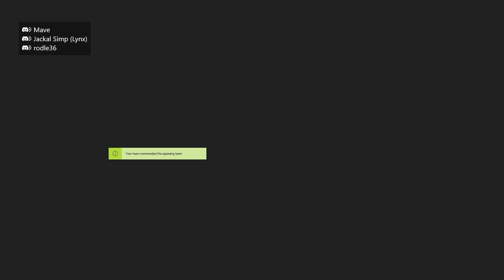UNREAL Moments In Rainbow Six Siege...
Rainbow Six Siege can be certainly unreal at times, I've hit clips that are just simply unthinkable but I think these clips in this video certainly define 'unreal', I don't know how some of these enemies let us do that...
Year 9 has certainly been an interesting year for Siege so far in 2024, experiencing perfection, scariness, a robot, and a lot more, now including unreal moments!